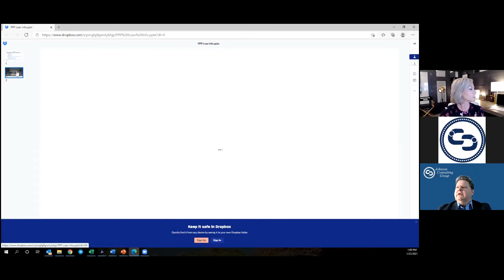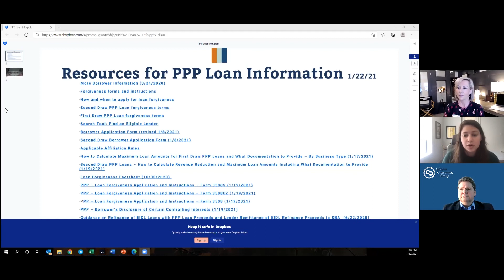PPP Loans: What to Apply for Now!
Nelson Thulin, Director of Business Consulting Services at Johnson Consulting Group, and Stephanie C. Dunn, President of SBA Lending for Incredible Bank discuss updates to the PPP Loan (Paycheck Protection Program), calculating your eligibility, and the process of applying for “Forgiveness”.